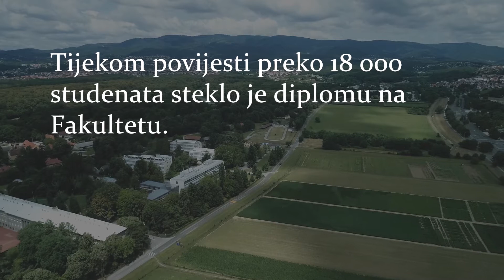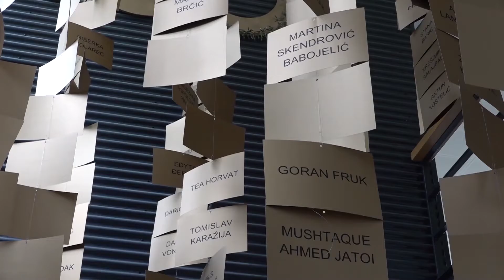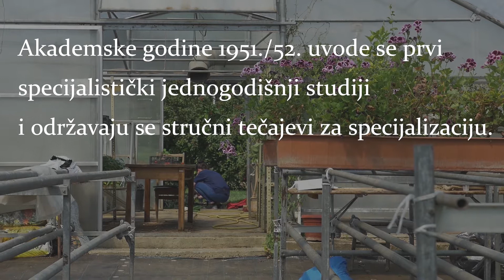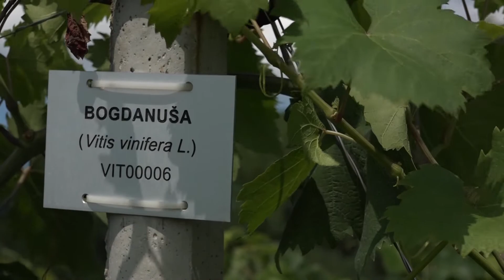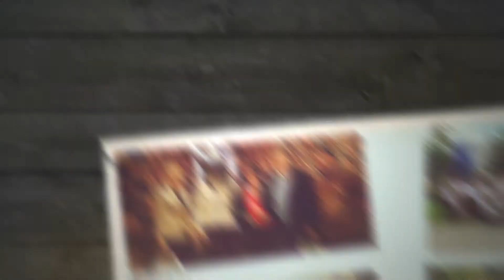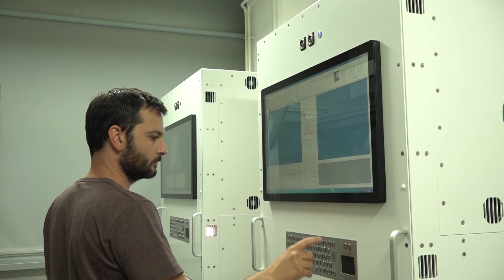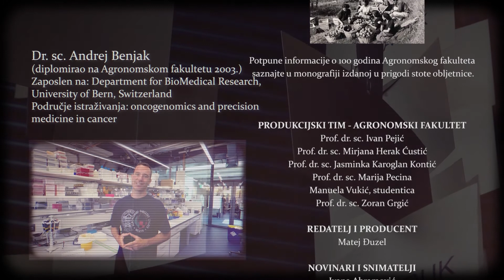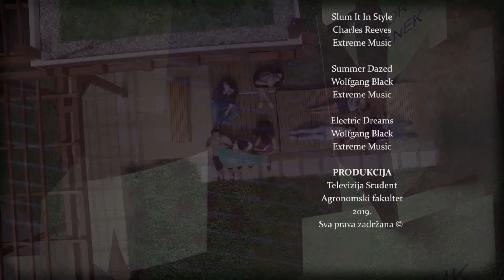Agronomski fakultet u Zagrebu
Agronomski fakultet osnovan je 1919. godine kao 5. sastavnica Sveučilišta u Zagrebu, danas je najveća znanstveno-nastavna ustanova u području poljoprivrednih znanosti.

Koliko odsjeka čini Agronomski fakultet? Između kojih sve studija studenti mogu birati? Kako se sve održava praksa? U kojim programima studentske razmjene je moguće sudjelovati? Odgovore na ova i mnoga druga pitanja saznajte u nastavku!

Novinari i snimatelji: Ivana Abramović i Mislav Pislak
Snimatelj dronom: Vedran Krevh
Montaža i post produkcija: Matej Đuzel